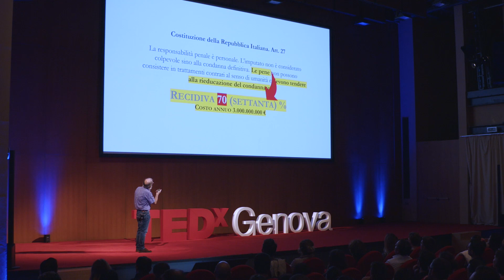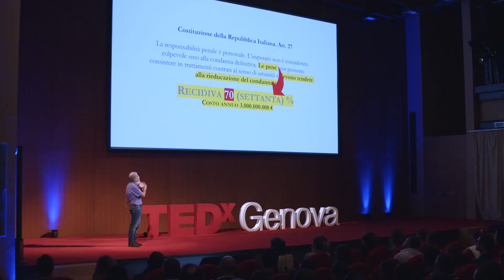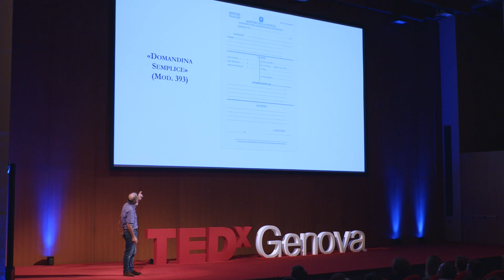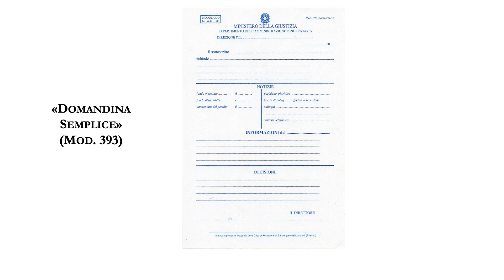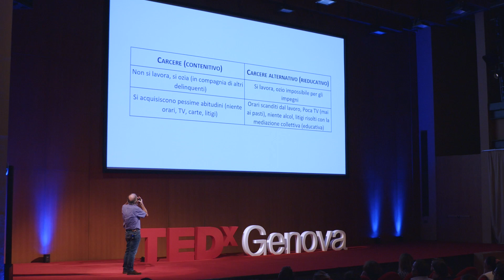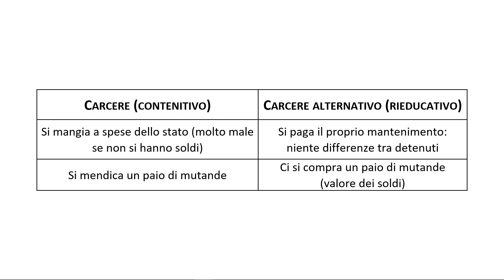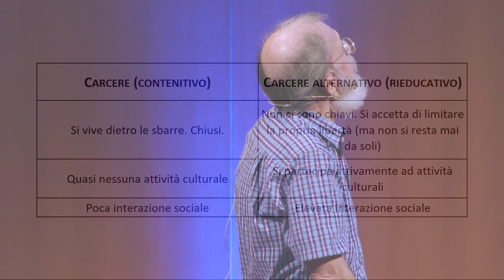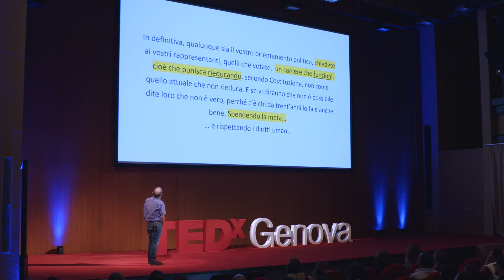Aboliamo il carcere? No: facciamolo funzionare! | Sergio Abis | TEDxGenova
Il carcere italiano non funziona e costa moltissimo. Spendiamo ogni anno due miliardi di euro per tenere in cella tra i cinquantamila e i sessantamila detenuti che, una volta scontata la pena, nel 70% dei casi delinquono nuovamente e tornano in galera. Nonostante la nostra Costituzione, all'articolo 27, prescriva che la pena debba essere rieducativa. Ha senso spendere tutti questi soldi per un'istituzione che produce delinquenti? Che quindi non contribuisce alla nostra sicurezza ma anzi la mina? Sì, è possibile. Ma non a chiacchiere. C'è chi da trent'hanni ha fondato e conduce un carcere alternativo che accoglie detenuti colpevoli di reati gravissimi e li rieduca. Da questo carcere escono brave persone nel 96% dei casi, non delinquenti nel 70%. E costa la metà dell'altro. Poniamoci una domanda: è più conveniente rieducare i delinquenti e spendere la metà, oppure mandarli a spasso ancora delinquenti spendendo il doppio? Chiediamolo ai politici che votiamo e pretendiamo che ci rispondano. Perché un carcere rieducativo è possibile e conveniente. E non abbiamo soldi da sprecare! Sergio Abis (Cagliari 1953), laureato in Fisica, si è dedicato alla ricerca applicata e allo sviluppo di nuove tecnologie nell’ambito dei materiali strutturali e funzionali non ferrosi. Ha lavorato principalmente nel Nord Italia, con aziende italiane e multinazionali. È titolare di numerose pubblicazioni in riviste scientifiche e tecniche, e detentore di svariati brevetti. Appena compiuti i sessant’anni, incensurato, ha commesso un grave reato per il quale (reo confesso, costituitosi) è stato incarcerato, visitando suo malgrado due case circondariali, Cagliari e Busto Arsizio, quest’ultima nota per la condanna da parte della Corte europea dei diritti dell’uomo. Durante la segregazione è entrato in contatto con la Comunità La Collina, di cui è stato ospite a fine pena e che lo ha stimolato a credere che un carcere alternativo sia possibile. This talk was given at a TEDx event using the TED conference format but independently organized by a local community.